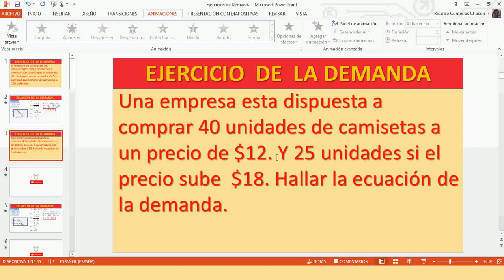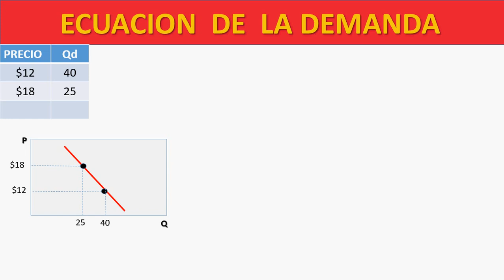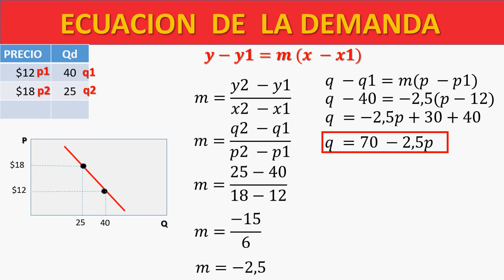Ejercicio #12 Hallar la ecuación de la demanda.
Una empresa esta dispuesta a comprar 40 unidades de camisetas a un precio de $12. Y 25 unidades si el precio sube  $18. Hallar la ecuación de la demanda.